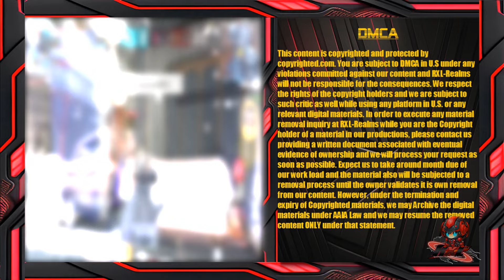Walk-through into Space Rangers with Shadow of Empire | Space Rangers HD War Apart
Join rxlrealms Discord - Space Rangers - SNK Games

CLIP: [RXL] Exclusive Movie - Space Rangers HD War Apart

Headline:
Space Rangers HD War Apart is the ultimate space game, comparable to Homeworld and surpassing all other space simulators and adventure games. With the ability to engage in battles as ships or customizable robots on various planets, the possibilities are endless.

Summary:
In this video, we will be reviewing comprehensive gaming experience that goes beyond just battling. With mini-games incorporated into the gameplay, you'll never get bored. But let's talk about the battles, because that's where this game truly shines. Imagine being able to engage in intense battles as a ship or a customizable robot on different planets. It's like Homeworld, but on steroids. It also boasts stunning graphics and immersive gameplay that will transport you to a whole new world. The attention to detail is impeccable, making every planet and battle feel unique and realistic. And let's not forget about the custom music that sets the perfect tone for each battle, adding an extra layer of excitement to the game. In conclusion, it is a game that will take your gaming experience to new heights. With its endless possibilities and thrilling battles.